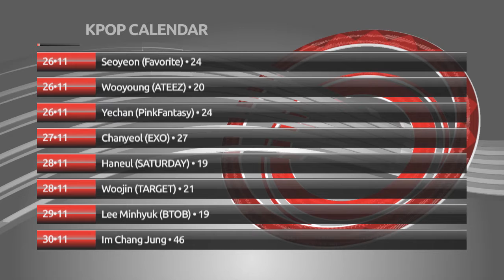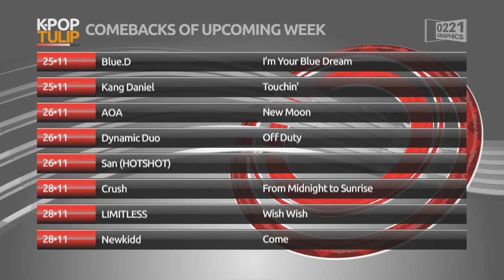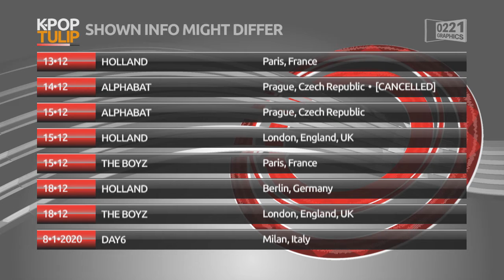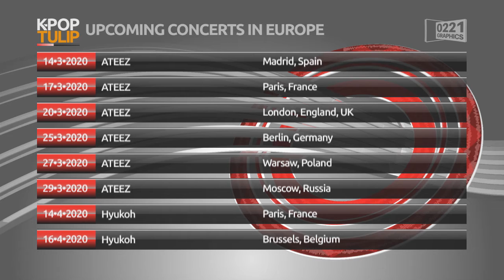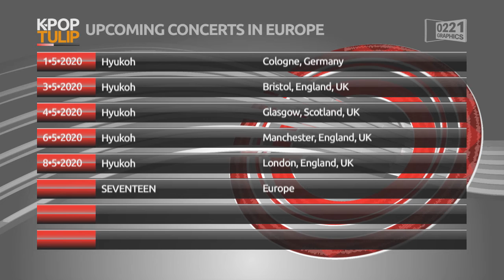KPOP TULIP CALENDAR – Week 48, 2019